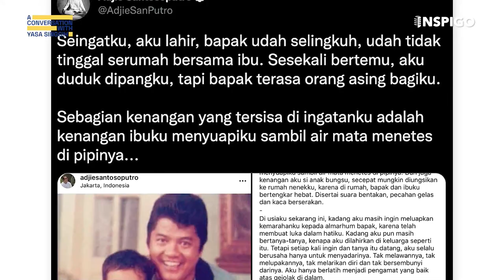Melatih Kesadaran Menghadapi Luka Batin Ala Adjie Santosoputro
Welcome to A Conversation With Yasa Singgih and Adjie Santosoputro!

Timestamp
0:00 - Intro
2:00 - Perjalanan hidup Adjie
13:00 - Depresi berat sampai berdampak ke fisik
17:20 - Ketemu dengan mindfulness
20:10 - Mindfulness menjadi jalan hidup
27:15 - Healing & luka batin
37:15 - Terlalu keras ke diri sendiri
43:40 - P3K luka batin
46:50 - Reframing makna
51:00 - Mindfulness untuk semua

Di episode kali ini, gw ngobrol bareng seorang yang telah membuat topik mindfulness dibicarakan dimana-mana, yaitu Adjie Santosoputro.

Adjie Santosoputro adalah seorang penulis buku, pembicara publik dan juga content creator yang fokus pada topik mental health, khususnya lewat jalur kesadaran alias mindfulness.

Topik obrolan kali ini tentang bagaimana perjalanan Adjie Santosoputro sehingga dapat dikenal menjadi tokoh mindfulness seperti hari ini, sampai ke bagaimana mindfulness dapat mengobati luka batin di masa lampau.

Ada banyak obrolan seru dan candid bareng Adjie Santosoputro yang ngga pernah dibahas dimanapun sebelumnya, hanya di A Conversation With Yasa Singgih and Adjie Santosoputro!

Audio rangkuman dan juga insight dari obrolan kali ini dapat dinikmati di aplikasi Inspigo.

Sampai ketemu di episode berikutnya!